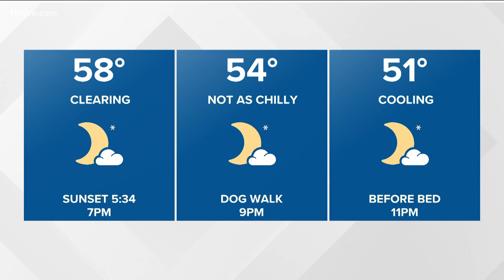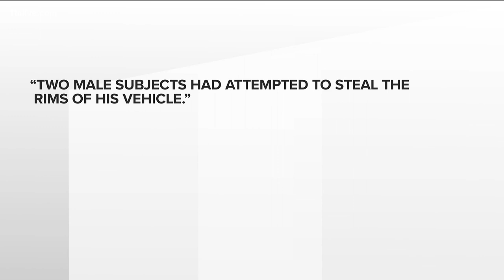Police report: Deadly shooting broke out while group searched for missing child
More information has surfaced concerning a shooting that happened at a condo complex, all while a group of people were out searching for a missing Clarkston toddler.